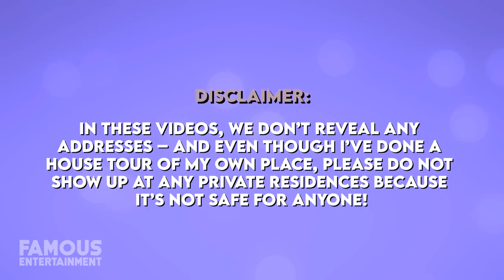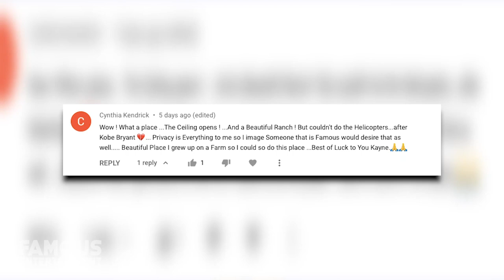Dua Lipa | House Tour | Stylish $2.5 Million Studio City Home & Airy London Estate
In July 2021 it was reported that Dua Lipa and her boyfriend purchased a new love nest to call home. The “treehouse-style” abode is located at the top of a hill, surrounded by greenery in Studio City, Los Angeles. It cost the pop star $2.5 million, was built in 1953, restored in 1996, and features a modern, cabin look. While this estate is an exciting milestone for the couple, when she’s not on the West Coast, Dua also has an airy home in London England which we’ve seen glimpses of on social media. In this video, we’ll check out her beautiful homes and we even found the listings!